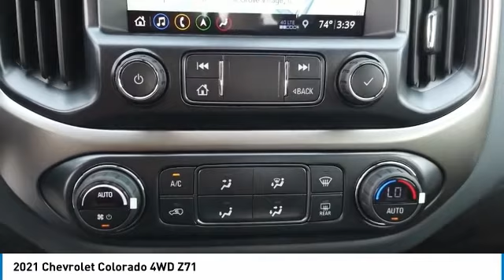2021 Chevrolet Colorado N20295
2021 CHEVROLET COLORADO Elk Grove Village, IL
Stock# N20295

175 N. Arlington Heights Rd.

Boasts 24 Highway MPG and 17 City MPG! This Chevrolet Colorado delivers a Gas V6 3.6L/ engine powering this Automatic transmission.

You've earned this- stop by Castle Chevrolet North located at 175 North Arlington Heights Rd, Elk Grove Village, IL 60009 to make this car yours today!